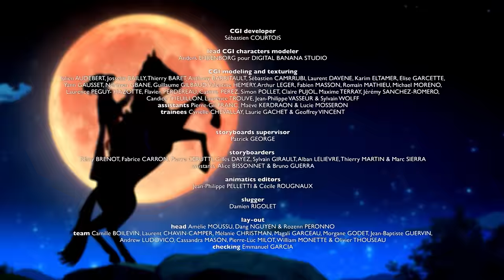Zorro La Leggenda ⚔️ 2 Ore COMPILAZIONE #01⚔️ nuovi episodi